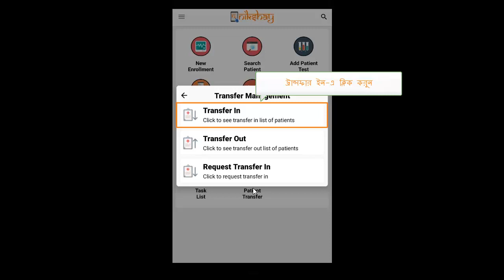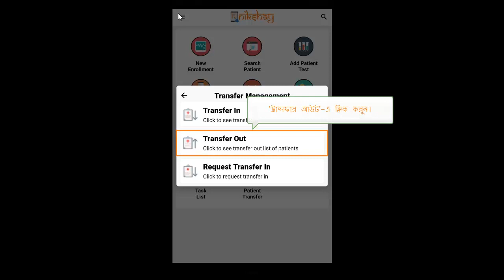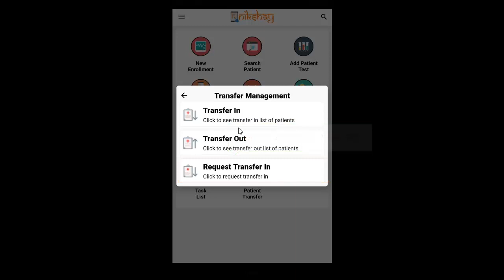Topic 11: Transferring a patient (Bengali)